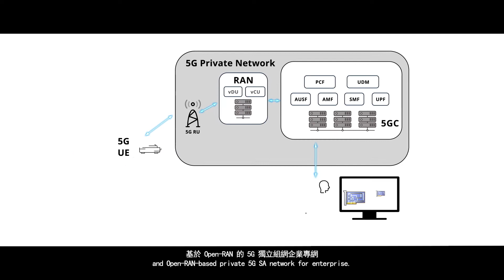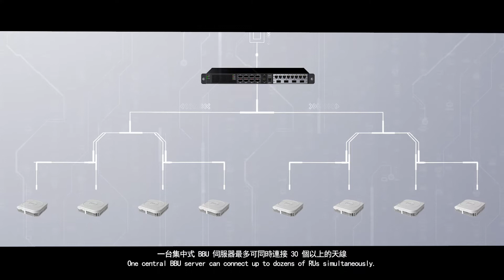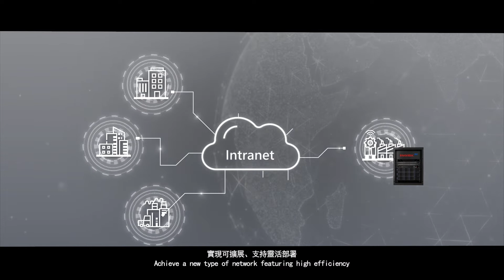Infrastructure of Inventec 5G Smart Factory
Through the combination with its own smart factory, Inventec turns the proven internal applications into 5G end-to-end system integration services and brings the economic benefits of 5G AIoT end-to-end solutions to enterprises committed to digital transformation.